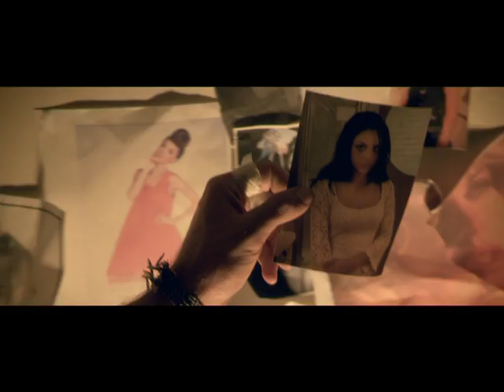Priceless-Trailer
Inspired by true events, PRICELESS is a powerful drama/thriller about James Stevens who was, at one time, a good man with a great life -- but that was then and this is now.  After the tragic death of his wife and losing custody of his little girl, James is at the darkest crossroad of his life.  Angry, desperate, and unable to hold down a steady job, he agrees to drive a box truck on a shady, one-time trip cross country for cash -- no questions asked. But when he discovers what he is delivering is actually who, he is compelled to save two beautiful and frightened sisters who are unaware of the danger that awaits them.  This unlikely hero risks it all to save these women, confront the forces that oppose him and ultimately discover the life he was meant to live.

From the creative minds behind the two-time Grammy Award-winning band for KING & COUNTRY, PRICELESS stars Joel Smallbone (for KING & COUNTRY), Bianca Santos (THE DUFF), Amber Midthunder ("Longmire") with Jim Parrack (SUICIDE SQUAD, "True Blood") and David Koechner (ANCHORMAN, "The Goldbergs"). PRICELESS is the first film from the Smallbone Brothers.   Ben Smallbone directs from the script by Chris Dowling & Tyler Poelle.  The film was produced by Steve Barnett (300).  David Smallbone and Luke Smallbone serve as executive producers, and Jacob "Cubbie" Fink is co-producer.